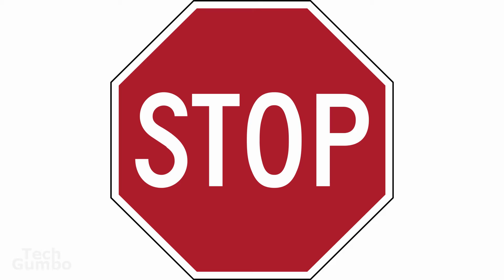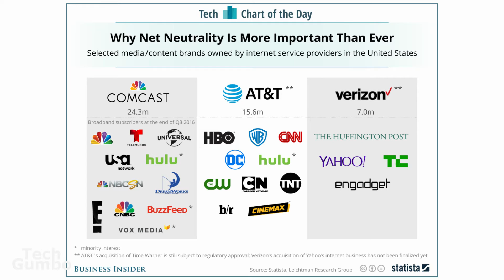Net Neutrality (Keep It or Kill It?)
The net neutrality regulations have been a divisive topic in the technology and media sector over the last few years. With possible changes to net neutrality, I will discuss what “net neutrality” is and how it came to be. Also, how neutrality affects businesses and how it affects you the consumer. Net Neutrality, should we keep it or kill it?